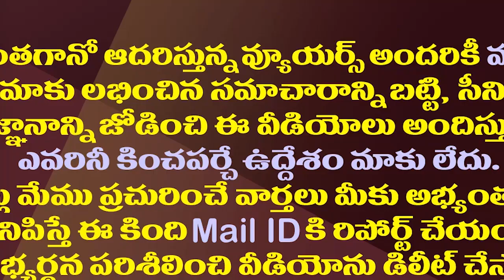జగన్ జయహో బీసీ సభ దెబ్బకు విపక్షాలు ఉక్కిరిబిక్కిరి| YSRCP BC Sabha Tension For Opposition Parties